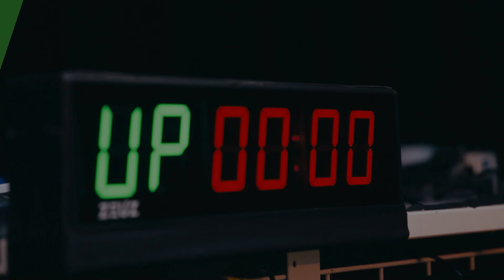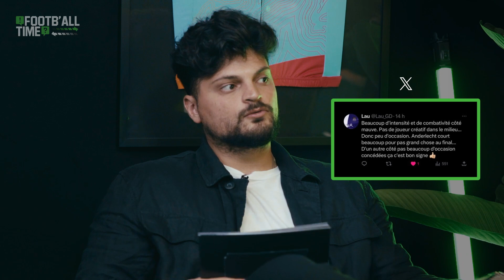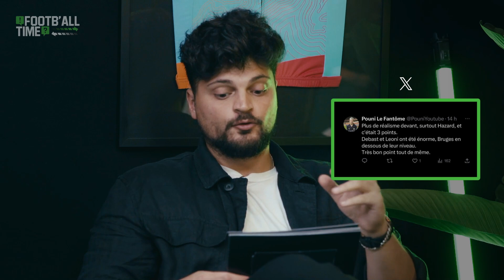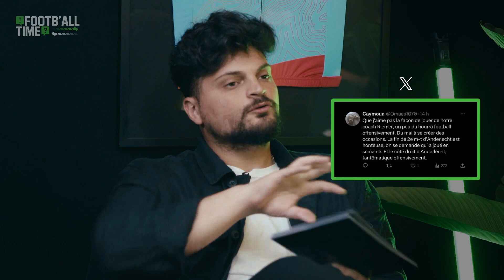« Je n’ai pas le profil standard d’un agent de joueur » | Clubhouse Footb'all Time 2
Bienvenue dans le deuxième épisode de Footb'All Time ! Nous avons eu le plaisir d'accueillir @JeremyPastel, Conseiller en développement d’affaires et agent de Dodi Lukebakio. Jeremy vit à Los Angeles et est venu discuter des différences entre l'Europe et le MLS. Nous en avons profité pour échanger sur la carrière de Dodi Lukebakio et de son récent transfert au FC Séville. Nous n’avons pas manqué de parler de la crise au sein de l'Olympique de Marseille et nous avons passé en revue le match entre Anderlecht et le FC Bruges avec quelques « Paroles des supporters ». Qui sont Le Crack et La Fraude de cette semaine ? Découvrez-le dans notre dernier épisode de Footb'All Time !

Découvrez toutes les émissions françaises de Footb'all Time sur Unibet. Footb'all Time, c'est l'émission de football à ne pas manquer ! Retrouvez toute l'actualité footballistique : les infos les plus dingues, les plus amusantes et les plus importantes du football.